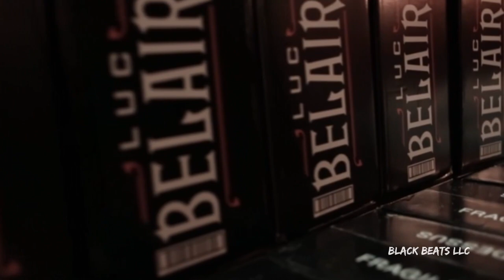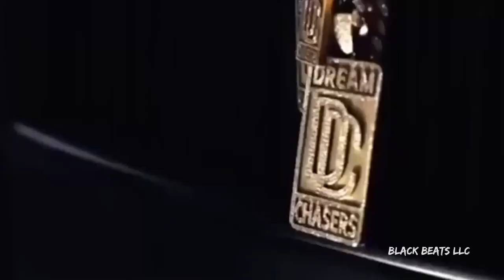Meek Mill - Still Work ft. Rick Ross & Jadakiss (Music Video) 2023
Thanks